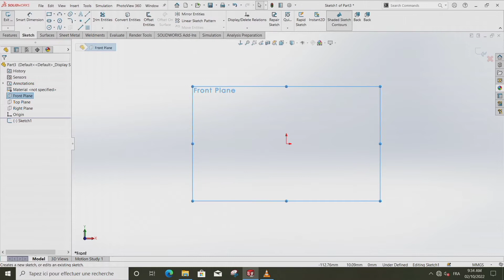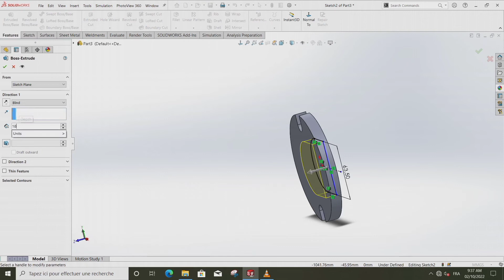exercise Part using extrude up to surface